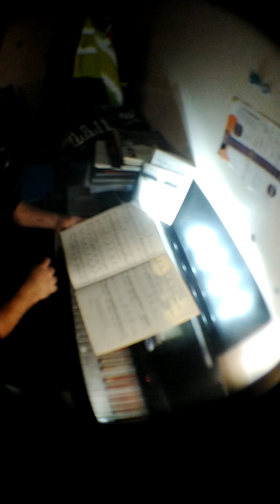cover of Supertramp (the logical song)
practice from book